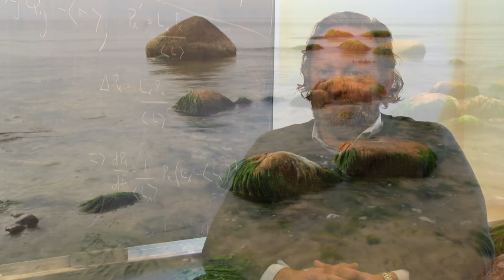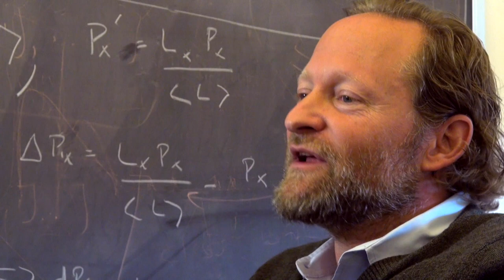Santa Fe Institute and The Templeton Foundation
SFI investigates complex adaptive systems from small biological systems to cities & culture, looking for the mathematical proportions and other system wide similarities.